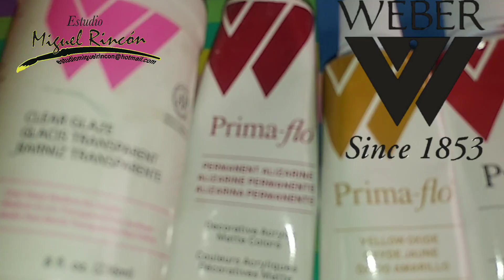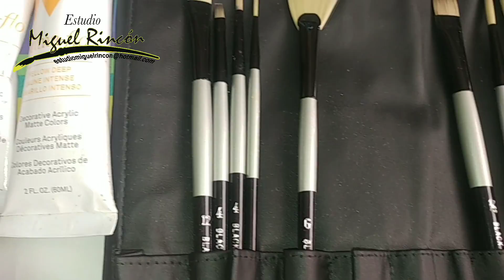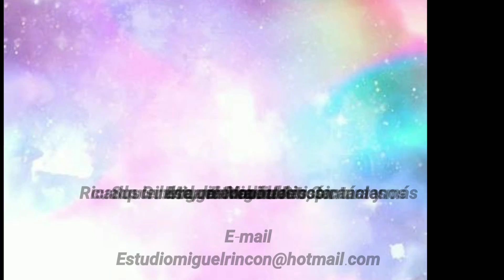2 parte / Como pintar cascabeles Navideños en Pinceladas. Pintura Decorativa con Miguel Rincón.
Hoy pintemos cascabeles para ambientar  cualquier diseño navideño y puedas decorar tu hogar esta navidad y año nuevo, usaremos la técnica de pleno, flotado y transparencias. Ponle color y alegría a esta Navidad 2017.  usando las pinturas Prima Flo de Martin F. Weber y pinceles Silver Black de Dynasty .

Esta técnica la puedes aplicar sobre muebles, pared, cerámica, tela, cartón, MDF  y la superficie que se te ocurra.

Tambien Haz clic en ME GUSTA, comparte y comenta debajo del vídeo.

              Estudio Miguel Rincón.

               Miguel_Rincon_Artista